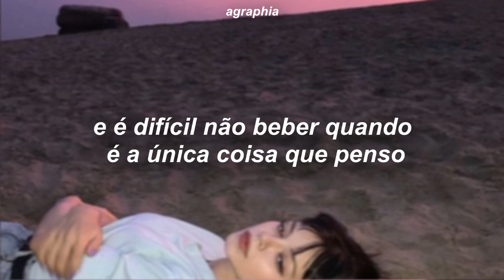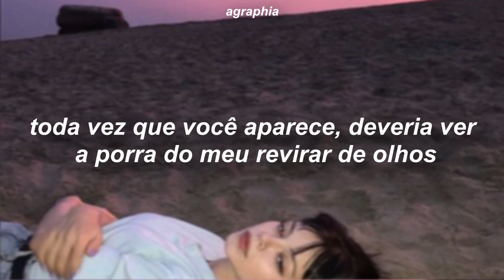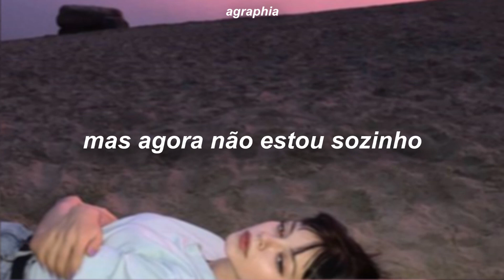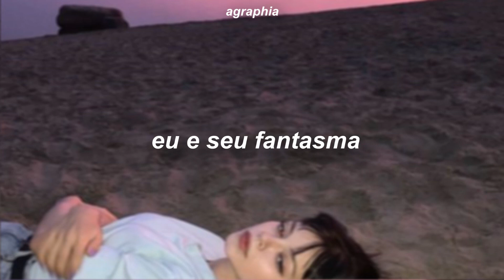blackbear - me & ur ghost (legendado/tradução)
me & ur ghost · blackbear

me & ur ghost

Producer, Associated  Performer, Additional  Vocals, Guitar, Keyboards, Programming: Andrew Goldstein
Producer, Main  Artist, Associated  Performer, Guitar, Keyboards, Programming, Vocals: blackbear
Studio  Personnel, Mixer: Alex Ghenea
Composer  Lyricist: Andrew Goldstein
Composer  Lyricist: Matthew Musto